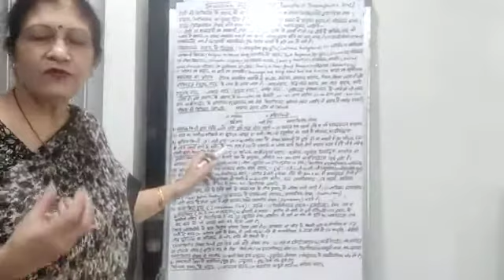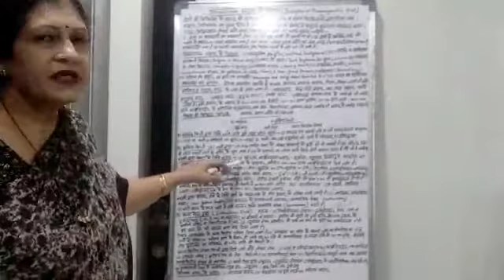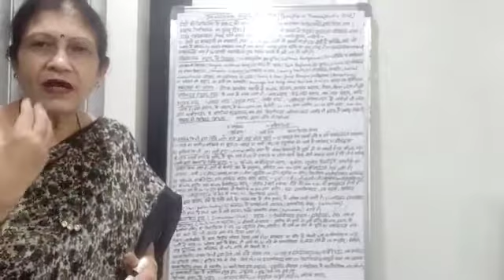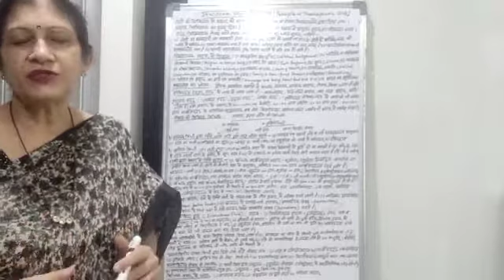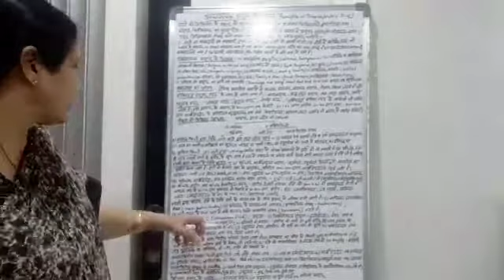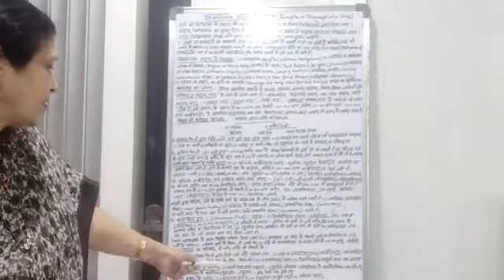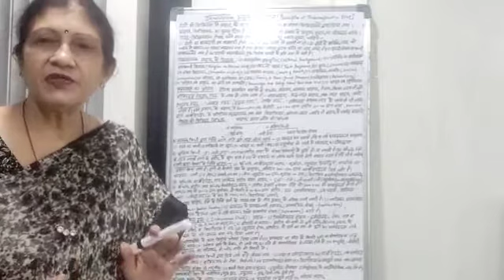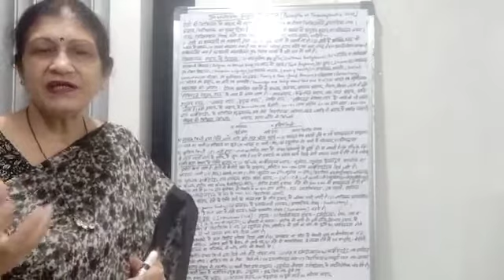Therapeutic Nutrition- Methods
Topic-Therapeutic Nutrition- Methods